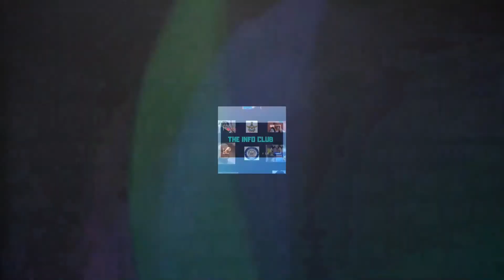Olympic Rings | News | THE INFO CLUB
The Olympic rings were reinstalled in Tokyo Bay. The monument will remain in place next to the Rainbow Bridge until the Summer Games finish in August